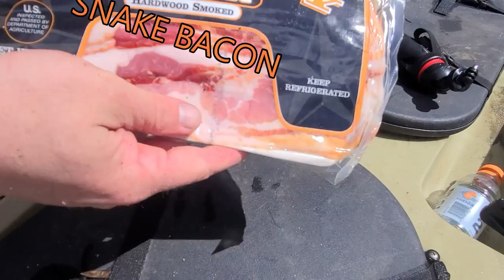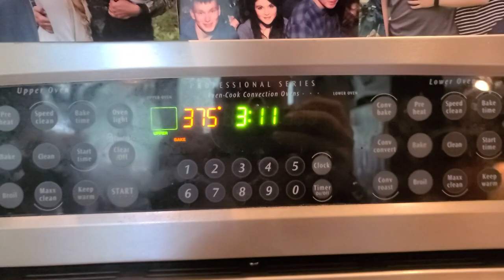Armadillo Egg Recipe. Family Goes On Quest For Ingredients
On this adventure I take my family on a rafting trip we setup a treasure hunt for rare ingredients to make armadillo eggs a easy to make jalapeno stuffed with cream cheese wrapped in beef pork ground then sealed in bacon. But first we have to source the ingredients from a stream where we found all the ingredients locally then took them back to the kitchen and show you how to cook them. This was a fun video to make and I hope you enjoy it. Let me know where these videos are good and where they can improve.

Morgan,,,,, Peace!